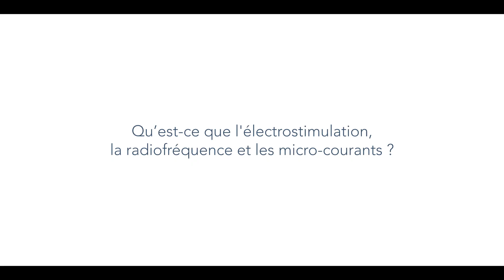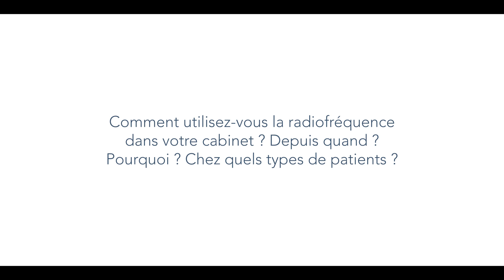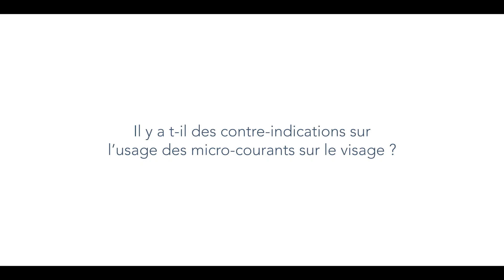Électrostimulation du Visage, Micro-courants : Une Dermatologue Explique ses Effets Anti-âge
Catherine GAUCHER est dermatologue, médecin homéopathe et acupuncteur depuis plus de 40 ans.

Dans cette vidéo, Dr GAUCHER répond aux questions suivantes :
- Qu'est-ce que l'électrostimulation ?
- Quels avantages ?
- Comment le produit BEAR de FOREO vous permet d’utiliser les bénéfices de toutes les techniques dérivées de l'électrostimulation ?

FOREO est une marque suédoise de beauté et de technologie créée pour fournir à tous les amateurs de beauté du monde des produits qui fonctionnent réellement. Si vous êtes le type de personne qui célèbre l'INTÉGRITÉ, des entreprises et de la technologie, FOREO est peut-être fait pour vous. Tout le monde chez FOREO partage une chose : un engagement envers l'innovation. L'engagement a changé les choses pour le mieux. Un engagement envers la gentillesse et la décence.